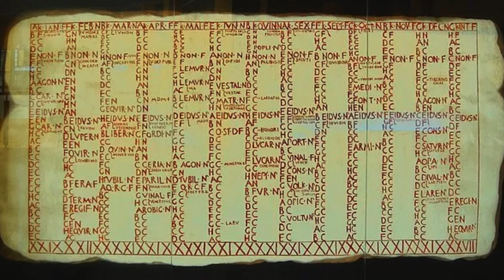42 Mind-Blowing Facts About the Roman Empire You Probably Didn't Know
Get ready to be amazed by 42 mind-blowing facts about the Roman Empire that will leave you in awe! Join us on a historical journey as we uncover intriguing details about one of the greatest empires in the ancient world. From untold stories of emperors to fascinating cultural practices, this video is packed with surprising information that will challenge what you thought you knew about Rome. Whether you're a history buff or just curious about the past, these facts are sure to keep you entertained and enlightened. Don't miss out on this fascinating glimpse into the secrets of the Roman Empire!,Get ready to be stunned by 42 mind-blowing facts about the Roman Empire that will blow your mind! In this riveting video, we uncover little-known historical gems that will leave you in awe. From the impressive architectural achievements to the scandalous scandals of ancient Rome, each fact is more intriguing than the last. Join us on a journey through time as we delve into the fascinating world of one of the greatest empires in history. If you're a history buff or just love learning something new, this video is a can't-miss! Watch now and prepare to be amazed by the secrets of the Roman Empire!,Get ready to be amazed by these 42 mind-blowing facts about the Roman Empire that will leave you speechless! From incredible inventions to shocking historical events, this video will unveil the hidden treasures of one of the greatest civilizations in history. Discover secrets about gladiators, emperors, and daily life in ancient Rome that you never knew existed. Join us on a fascinating journey through time as we explore the extraordinary legacy of the Roman Empire. Whether you're a history buff or just curious about the past, this video is guaranteed to educate and entertain. Watch now to expand your knowledge and perspective on this legendary empire!,Explore the lesser-known secrets of one of history's greatest empires in this fascinating video. From bizarre rituals to shocking scandals, uncover 42 mind-blowing facts about the Roman Empire that will leave you speechless. Did you know that Romans used urine as a mouthwash? Or that gladiators were celebrities in their time? Prepare to have your mind blown as you delve into the intriguing world of ancient Rome. Watch till the end to discover the most unbelievable fact of all! Don't miss out on this epic journey through Rome's incredible history. Hit play now and become a history buff in no time!,Get ready to have your mind blown with 42 unbelievable facts about the Roman Empire that will leave you amazed! From incredible engineering feats to fascinating cultural tidbits, this video is a must-watch for history enthusiasts and curious minds alike. Discover the hidden gems and lesser-known stories behind one of the greatest civilizations in history. Impress your friends with newfound knowledge about gladiators, emperors, and architects that shaped the ancient world. Join us on this journey through time and unlock the secrets of the Roman Empire you never knew existed. Watch now and prepare to be astounded!